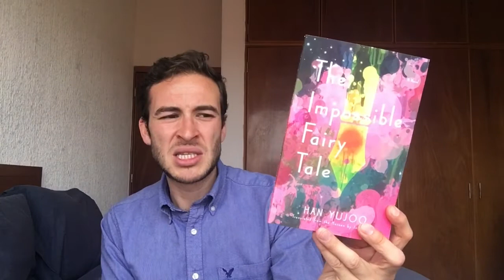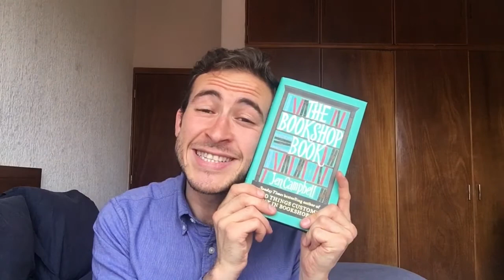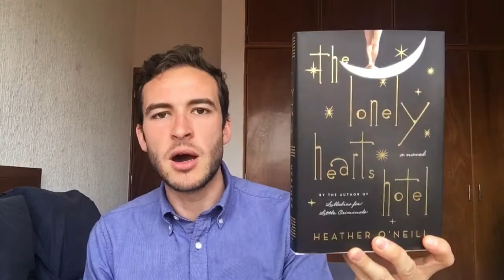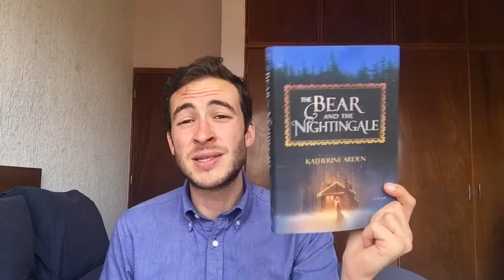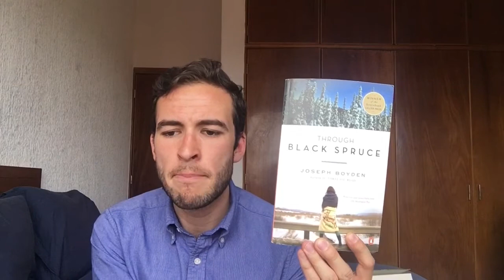May Book Haul PART 2